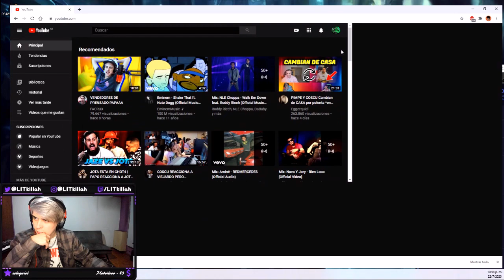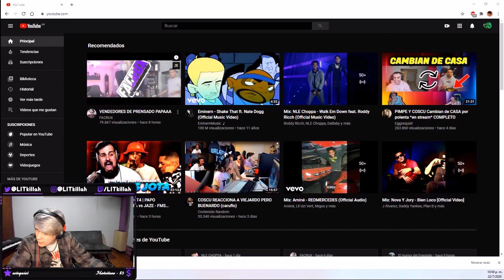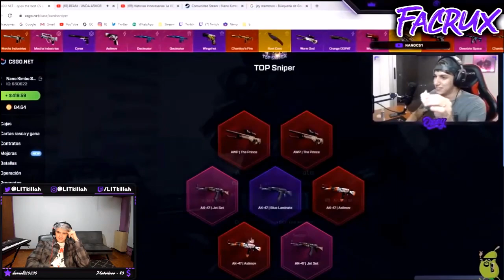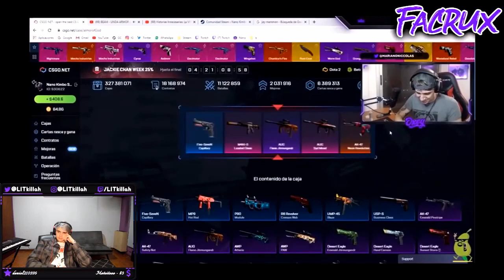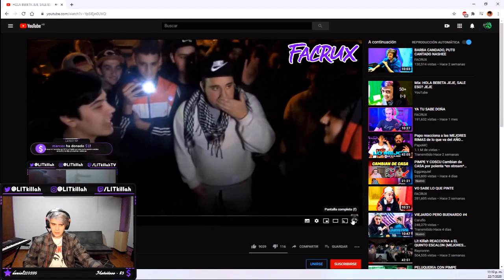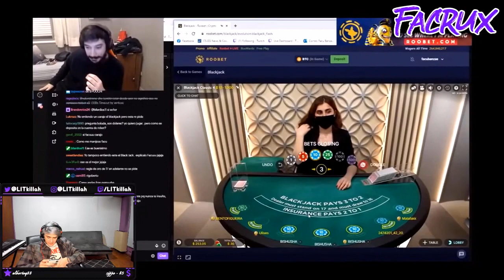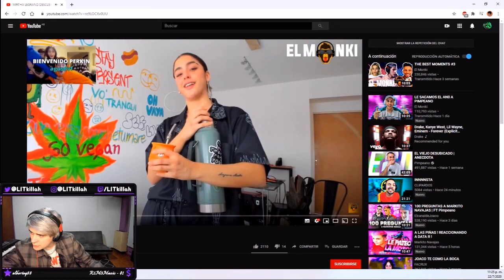LIT KILLAH REACCION A FACRUX MEJORES CLIPS TWITCH ARG | 23 JULIO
REACCIONANDO A MEJORES CLIPS ACTUALES | REACCION A VIDEO EDIT DE FACRUX | STREAM 23 JULIO